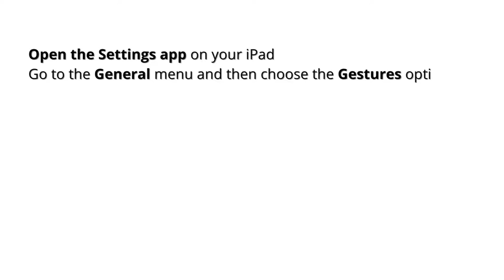how to take screenshots on your iPad using gestures with iPadOS 16 👨🏻‍💻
For years, users have been able to take screenshots of their iPhones and iPads by pressing a combination of physical buttons. But in recent versions of iPadOS, such as iPadOS 16, there’s another way to quickly take screenshots of your iPad without pressing any buttons.